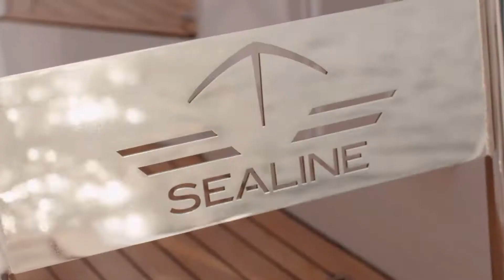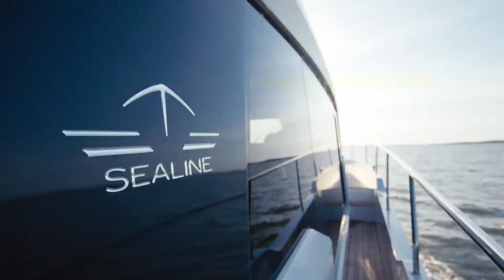SEALINE F-430 プロモーション動画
SEALINE F-430　プロモーション動画です。

艇に関するご質問や御見積のご依頼、お待ちしております。

SEALINE 日本総輸入元
ウインクレル株式会社